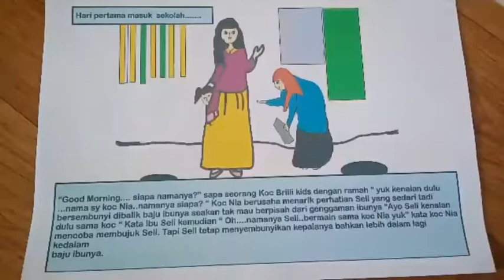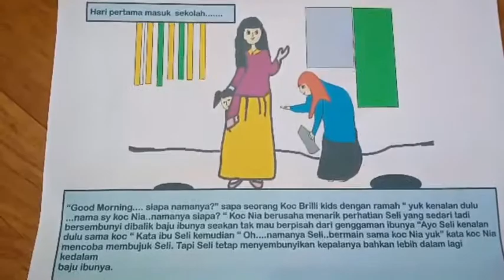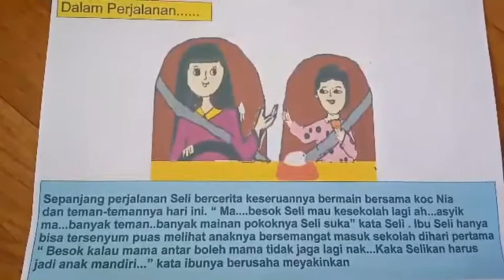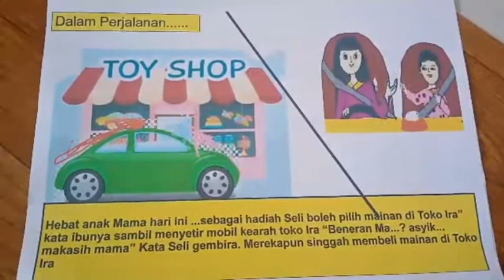Cerita Dongeng - Seli Tak di Jaga Lagi